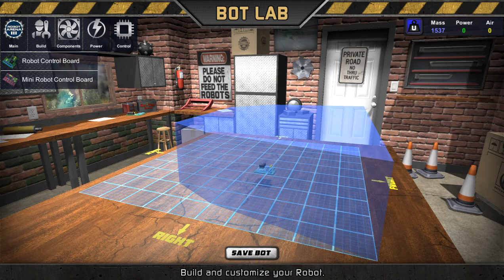robot arena 3 | British robots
bit an fun but old game also note that was an robot wars joke in the title.